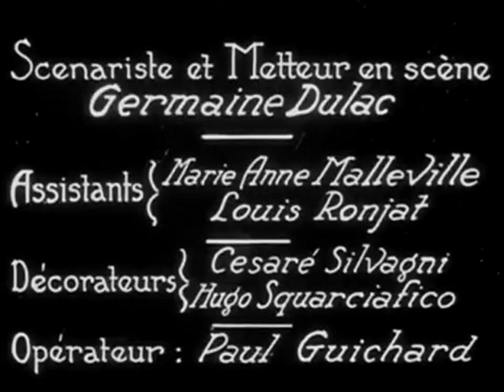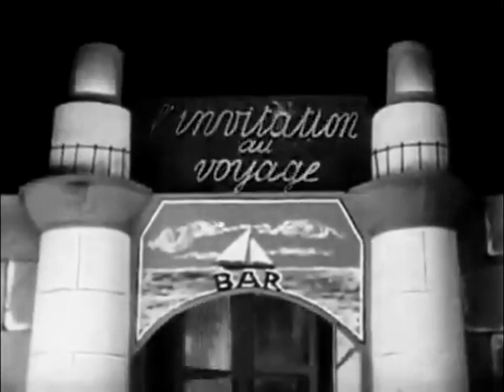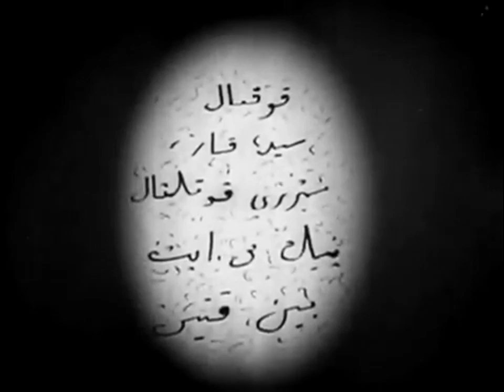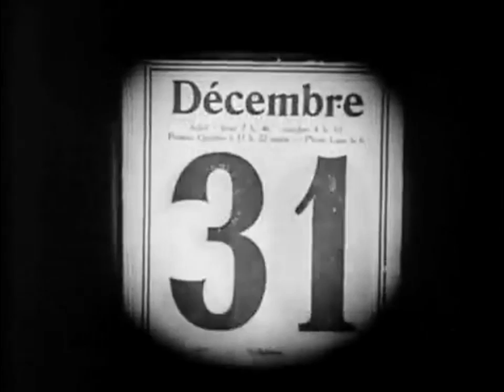Invitation au voyage (1927) Germaine Dulac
_*Invitation au voyage*_ is a French impressionist film that *Germaine Dulac* produced and directed in 1927. The screenplay has been written by Dulac and *Irène Hillel-Erlanger* , it was based on the poem Invitation au voyage written by *Charles Baudelaire* .

Audio tracks in this video:

Ceremonial Prelude, Summer Symphony Ball, First Sleep, and Ceremonial Prelude by Sir Cubworth

Our French Cafe by Jimmy Fontanez_Media Right Productions

Parisian Cafe by Aaron Kenny

By The Light of the Silvery Moon and Nighttime Stroll by E's Jammy Jams

This channel is intended to be a Free Video Library for all those interested in the History of Cinema and for all those who want to understand the origins of its wonderful language.